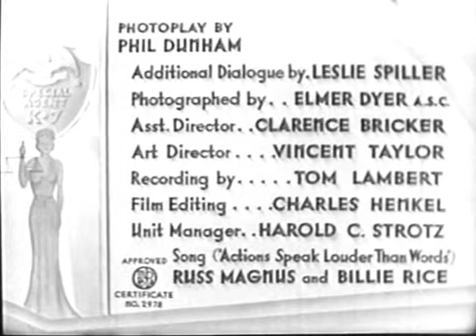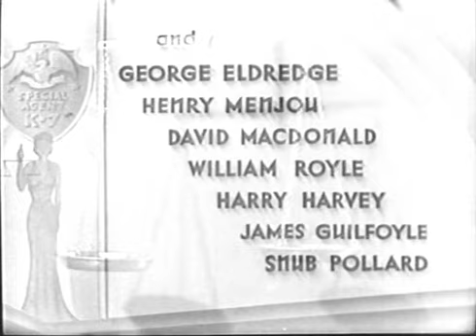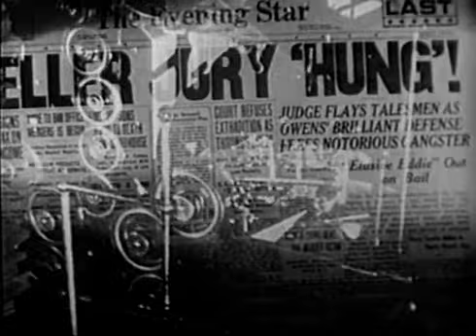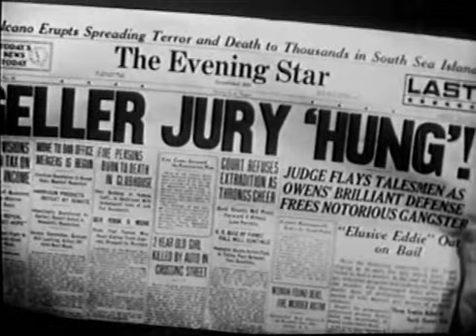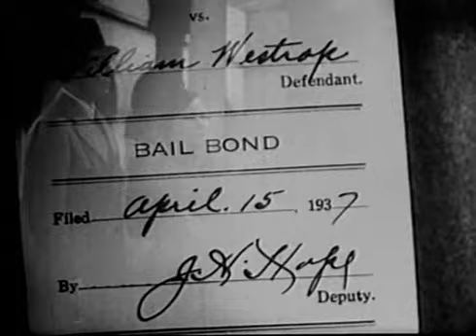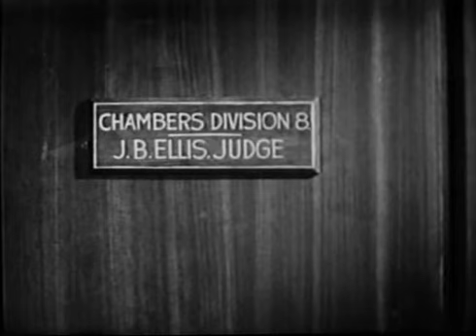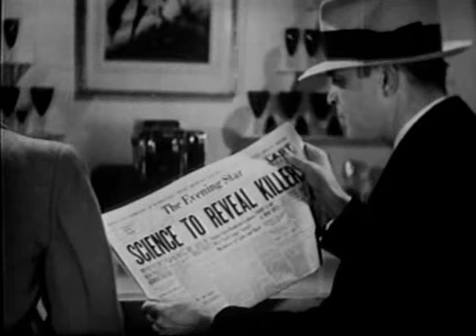Special Agent K-7 (1937) GANGSTER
Stars: Walter McGrail, Queenie Smith, Irving Pichel

Agent K-7 finds himself knee-deep in a murder mystery at a posh nightclub run by a mobster.